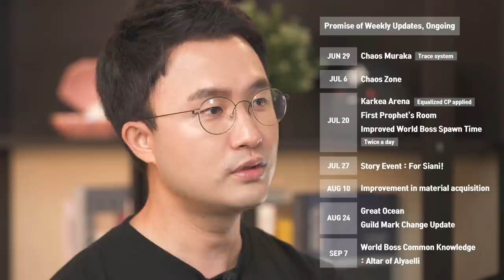Development Update: After Heidel Ball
Black Desert Mobile provides official subtitles for each language.
To turn on subtitles, tap the top right CC button in mobile and click "c" on the keyboard for PC.
The language can be changed in "Settings".

0:00 Greetings - Introduction
0:13 Visiting Purpose
1:17 Promise of Weekly Updates
1:31 Chaos Muraka
02:17 First Prophet’s Room
02:29 Chaos Zone
05:19 Great Ocean
06:09 Infeasible Updates
06:27 Improvement in Black Spirit Mode
07:31 Great Ocean Camera Viewpoint
09:42 Class Balance Patch
10:49 New Regions
12:41 Future Updates (This Year or Early Next Year)
13:12 Answering Feedback
13:37 Tower of Trials Notifications
14:05 Shakatu's Gear Shop Improvements
14:40 New Male Classes
15:07 Closing

*10:56 Northern-East Kamasylvia  ➡️ Northeast Kamasylvia